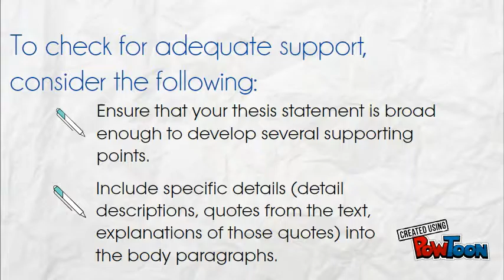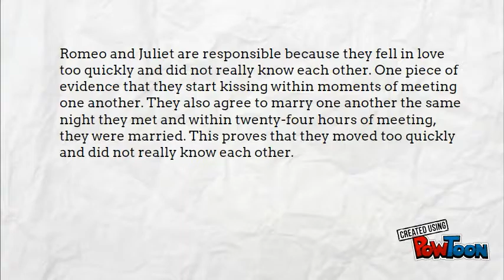Revising for Adequate Support